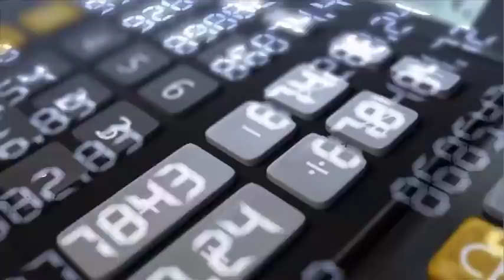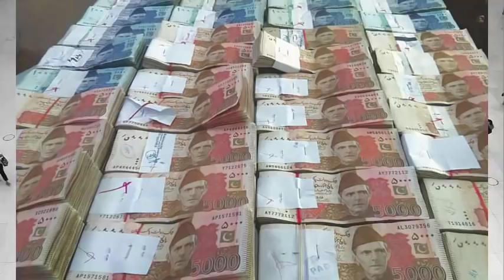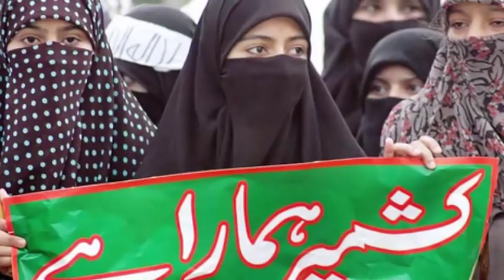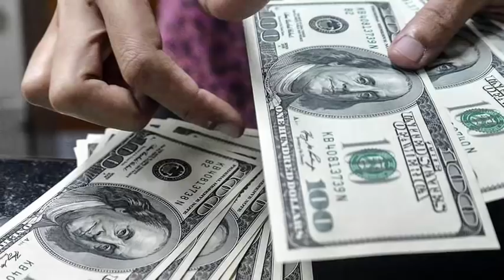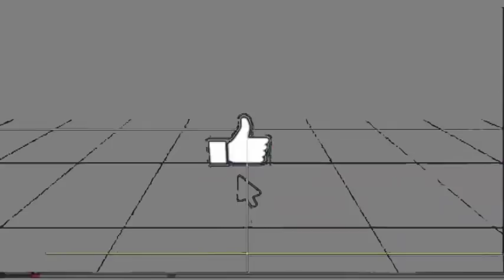Freedom march Fazlur Rehman's great U-turn record | SUCH TV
Freedom march Fazlur Rehman's great utterance
Fazal ur Rehman sets  U-turn record